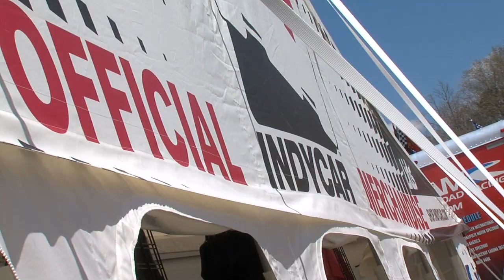Barber Merch Tent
This video is about Barber Merch Tent